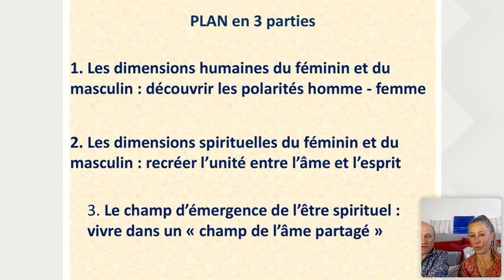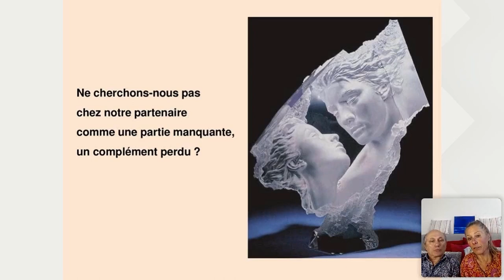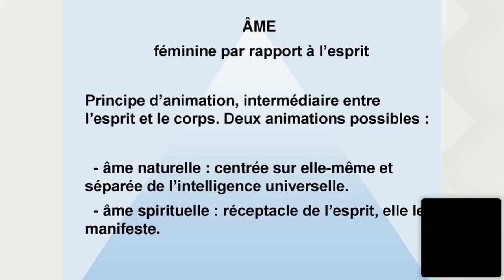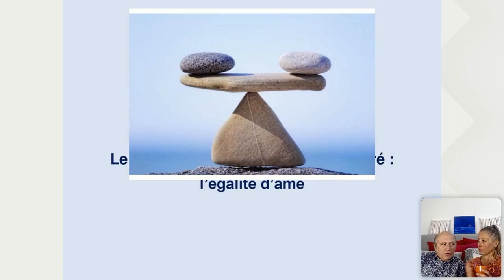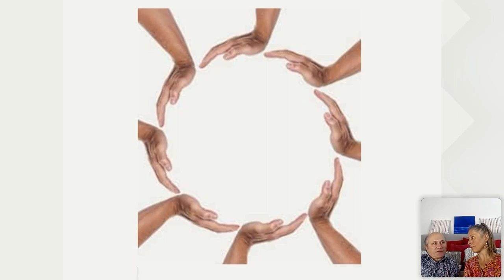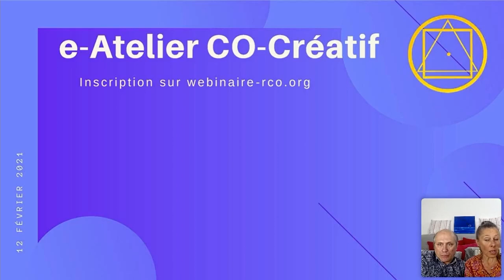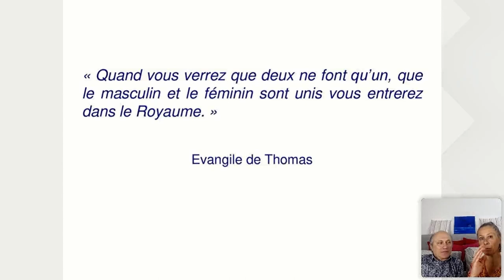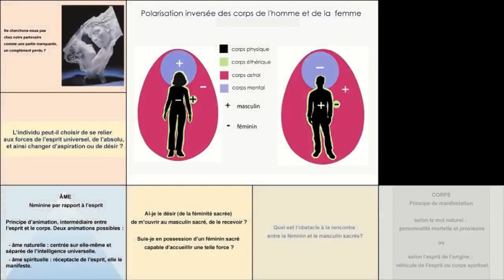«Au cœur du féminin et du masculin sacrés»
Conférence

Animé par Fabienne et François
Plusieurs écrits de sagesse évoquent des êtres spirituellement accomplis parvenus à un équilibre intérieur entre leur dimension féminine et masculine. Par exemple, l’évangile de Thomas affirme : « Lorsque vous ferez en sorte que (...) que l'homme et la femme soient un, de telle sorte que l'homme ne sera plus homme et que la femme ne sera plus femme, alors vous entrerez dans le Royaume." (logion 22)
Ces écrits invitent-t-ils à un équilibre des complémentarités homme-femme et à la réalisation d’une complétude intérieure ?
Dans une société où les repères «sexués» sont toujours plus interrogés, voire remis en question, les notions de masculin et de féminin sacrés peuvent-elles faire sens ; et peut-être même apparaître comme une nouvelle boussole d’un monde «qui se cherche»?
Ce webinaire proposera de découvrir ensemble en quoi des hommes et des femmes spirituellement orientés peuvent favoriser en conscience l’émergence en eux d’un nouvel être spirituel.

Thèmes abordés

- Les femmes et les hommes ont des différences de polarité mais ils se ressemblent sur un point essentiel : ils possèdent un égo.
- Les femmes et les hommes sont autant féminins que masculins du point de vue de leurs corps « subtils ».
- Dans la recherche de complémentarité avec leur partenaire, ils se heurtent souvent à une impossibilité. Cette impasse peut-elle devenir un levier de transformation intérieure ouvrant vers de nouvelles perspectives ?
- l’âme individuelle peut-elle choisir entre se relier à l’égo ou aux forces de l’esprit ?
- Dans le rapport âme-esprit, l’âme est féminine et l’esprit masculin.
- Des femmes et des hommes spirituellement orientés peuvent construire un champ de l’âme partagé.
- Cette construction, à la fois individuelle et collective, peut-elle entrainer une spiritualisation du monde ?

Les Conférenciers
Fabienne est juriste, spécialisée en droit européen et en droit des
migrations. Membre de l’école spirituelle de la Rose-croix d’or depuis
plusieurs années, elle chemine en couple et en groupe et s’efforce de
se mettre au service du spirituel.

François est praticien de relations d’aide et chercheur clinicien en
sciences de l’éducation et de la formation. Il s’intéresse aux processus
d’aide et d’entraide à l’œuvre dans les relations qui s’exercent au sein des groupes.

vous pouvez laisser vos commentaires si vous le souhaitez ou nous poser vos questions , nous répondrons  volontiers à toutes vos questions.

Recevez notre newsletter pour être informé sur les prochains webinaires
Inscription aux journées spirituelles de la Rose Croix d’Or du 8 et 9 octobre 2022; voir le programme avec le lien ci-dessous :

Nous contacter….